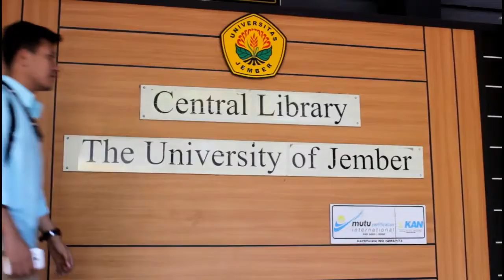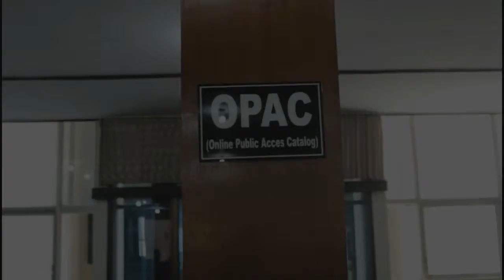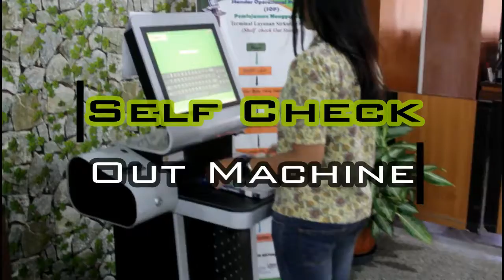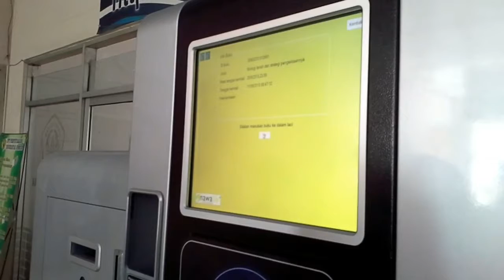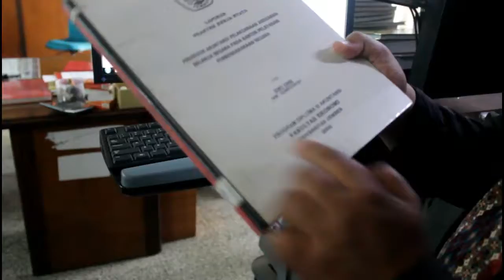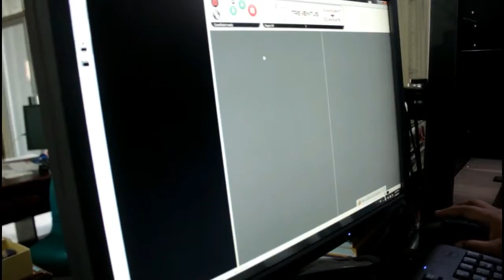Kelompok 1_MISTECH_X-Class of Accounting_Jember University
Management Information System and Technology Video